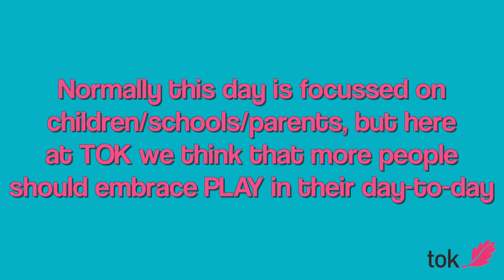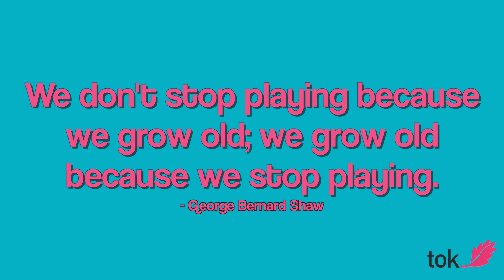It's Playday!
Happy Playday! Playday is the national day for play in the UK, but here at TOK HQ, we're all about cultivating a playful culture and having fun...